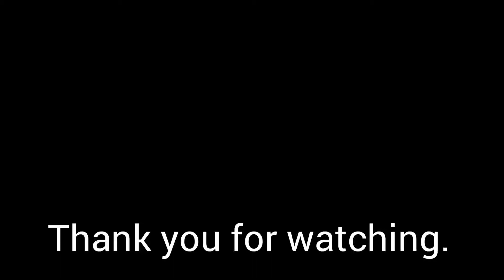Playtime: TRX4 Sport 4Runner (Warming up session) - ijamthebricks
Somewhere at the park of Sarawak oil town. Warming up the TRX4 Sport's stock motor and ESC.
Tyres setup: Austar Super Swamper Tyres with wite steel wheels.

Musician: @iksonmusic

10/10/2020